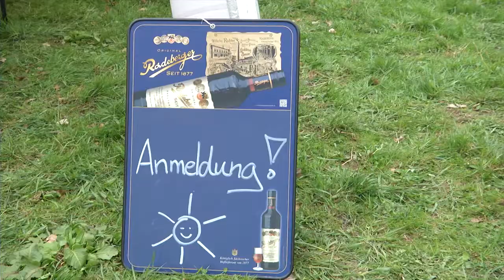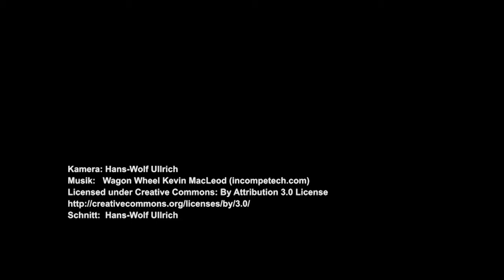Grasski-Olympiade am Lauschehang 2017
Am Waltersdorfer Lauschehang kam der Spass letztes Wochenende nicht zu kurz. Das Grasski-Rennen wurde von der Sonnebergbaude und dem Waltersdorfer Skiverein  wieder durchgeführt. Höhepunkt war ein textiler Rodelhang von der Firma Mr. Snow aus Chemnitz.